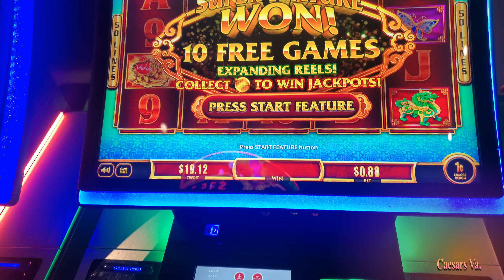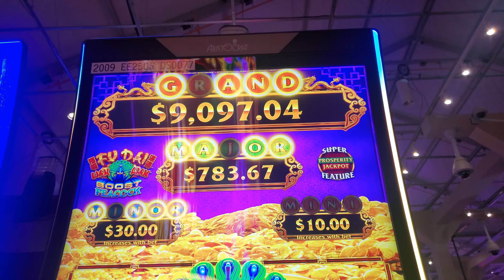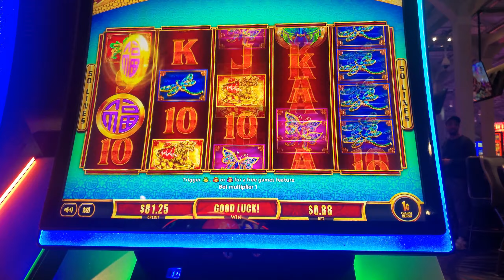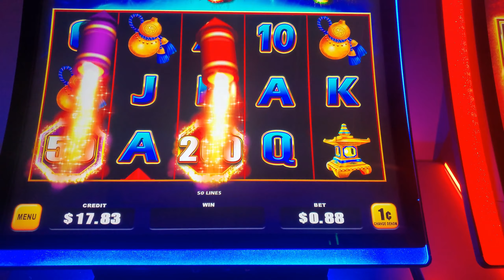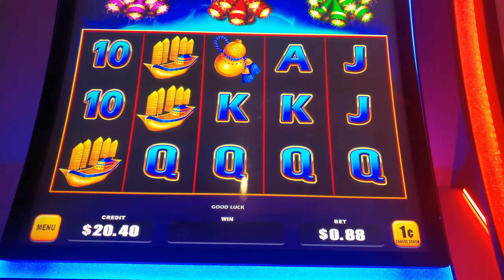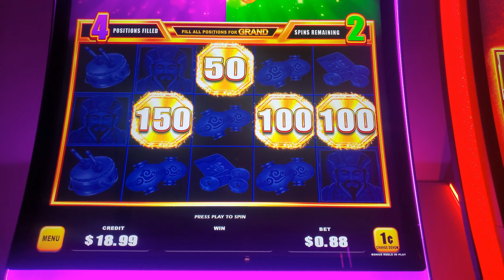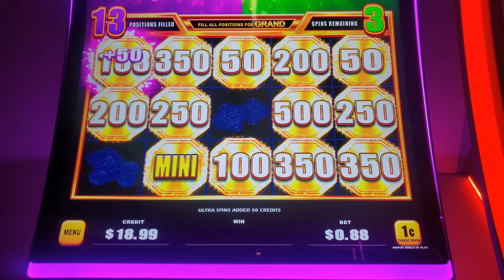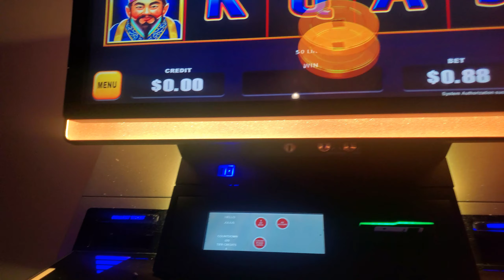🎊Welcomed Back with a Winning Sandwich!🤪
View my experiences playing slots at Caesars Virginia, and live vicariously through my wallet.  No gimmicks, just an average player with an average budget who enjoys the entertainment value.